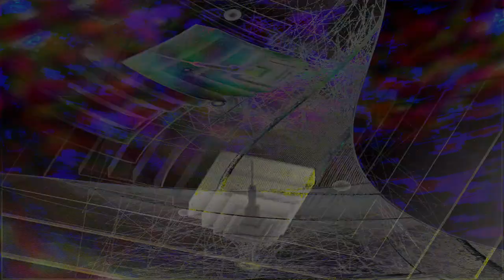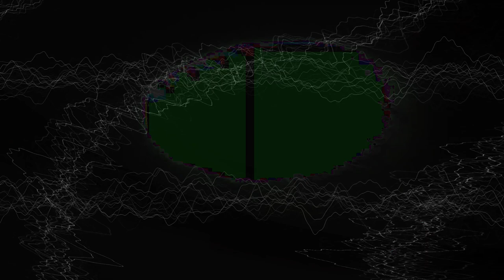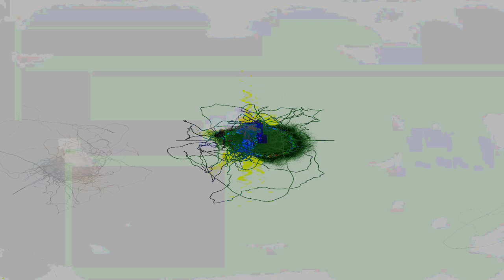Movie 24 08 11 09h46m23s